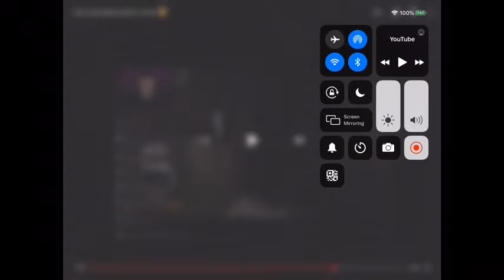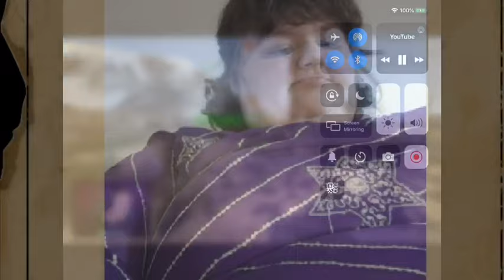Taste gaming saying my name COMPILATION series 1 part one ☝🏻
10 likes for part two